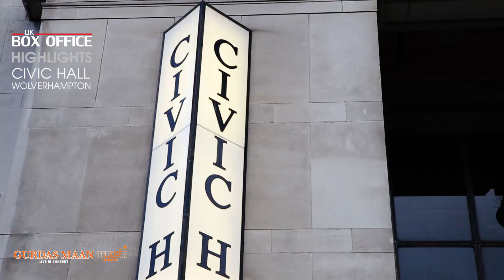GURDAS MAAN UK TOUR - 2015 NEW & EXCLUSIVE - Where it Starts - Part 2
Check out the latest highlights from the GURDAS MAAN UK TOUR 2015. Gurdas Maan gives another mesmerising performance at a sold out Wolverhampton Civic Hall.